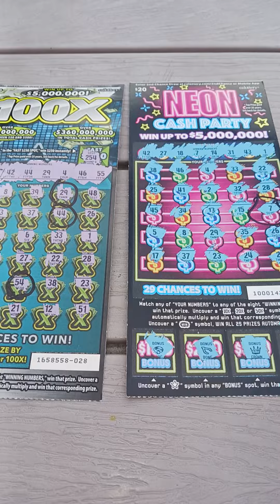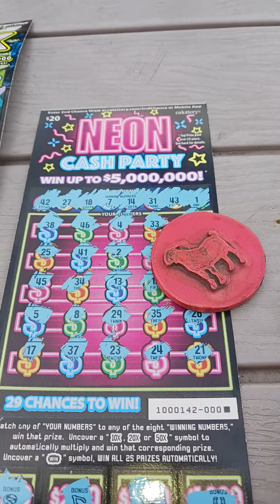Back to back winners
I got back-to-back winners.California Lottery back-to-back winners scratchers Lottery gambling winning#$20 tickets Lotto lotto tickets